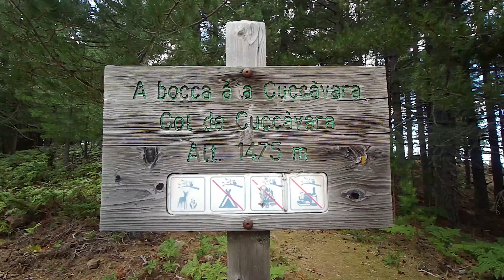LE REFUGE DE PUSCAGHIA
Ma randonnée en août 2020 en partant de la forêt d'Aitone en passant par le col de Saltu et de Cuccavera jusqu'à l'ancienne bergerie de Puscaghia qui est désormais transformé en refuge. Certainement le plus beau de Corse et qui a la particularité de ne pas sur le GR20 (mais à proximité). Refuge très peu fréquenté mais situé dans un cadre exceptionnel. Jugez par vous même.